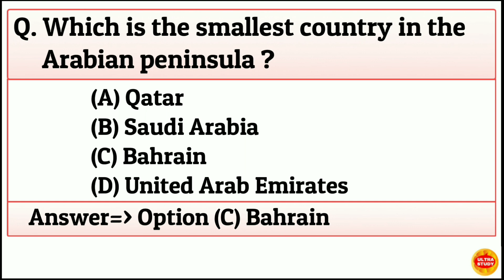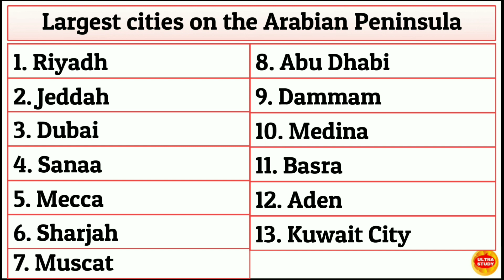Which is the smallest country in the Arabian peninsula ?